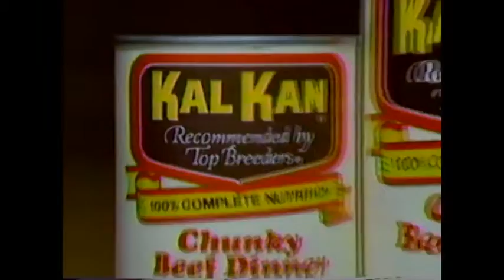Kal Kan Dog Food Ad, 1984